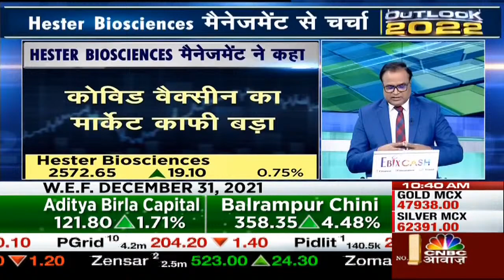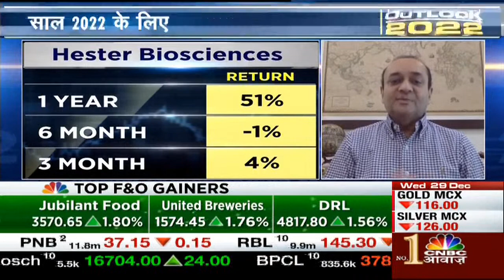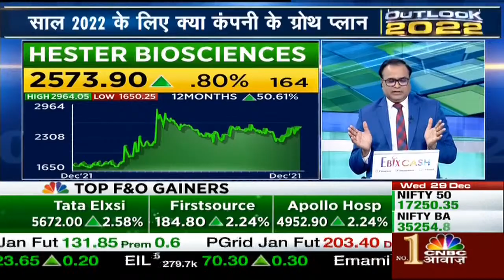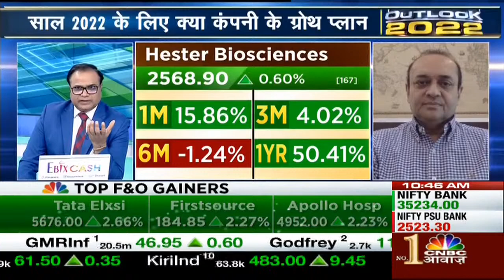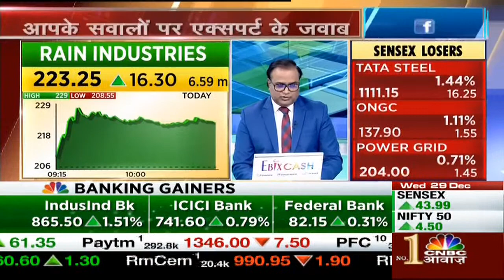Outlook 2022 : Corona Vaccine और आने वाले नए साल को लेकर Hester India के Management से चर्चा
Outlook 2022 में आज हम बात करेंगे Hester India के CEO & MD Rajiv Gandhi से, Corona Vaccine और 2022 के Outlook पर खास बातचीत। देखें वीडियो